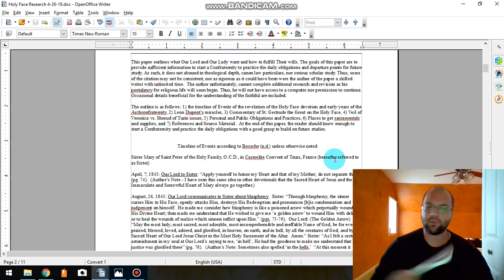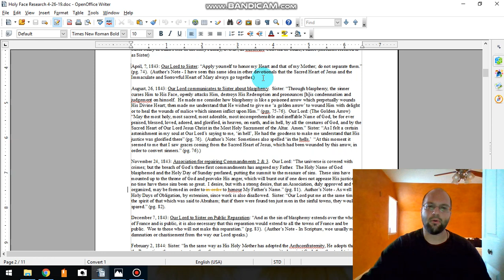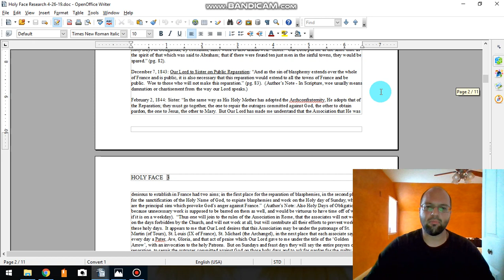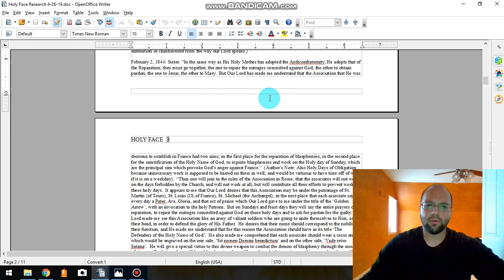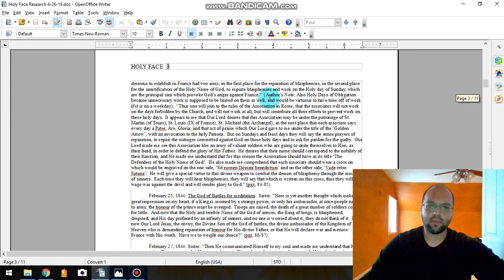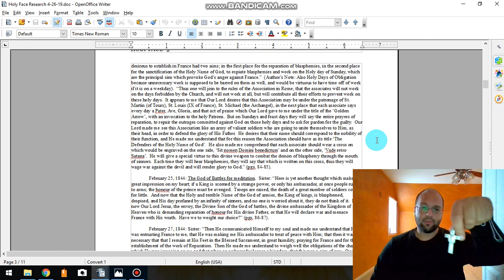Holy Face part 2 Sister Mary of Saint Peter, O C D Timeline